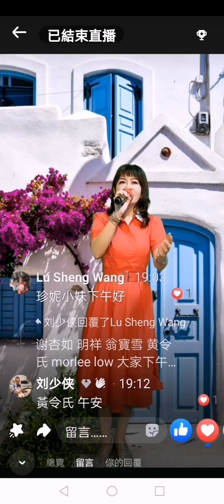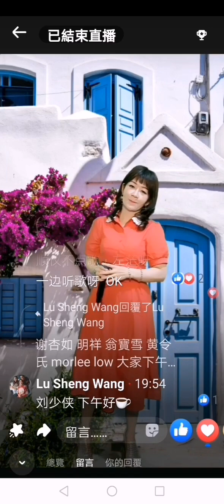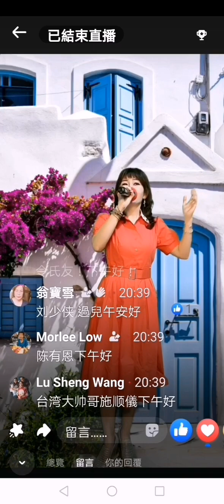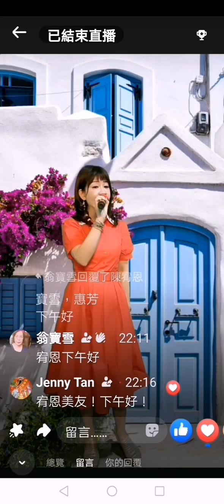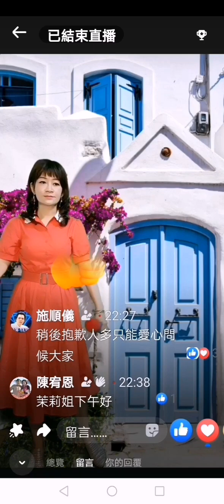顏裕人群組~瓊文~一生最愛你